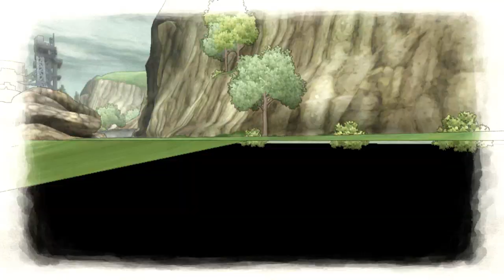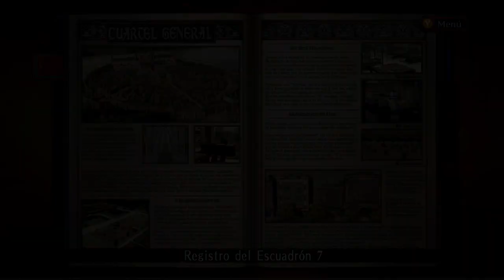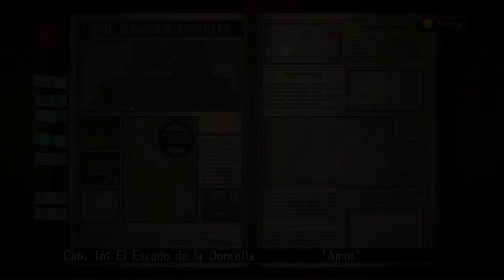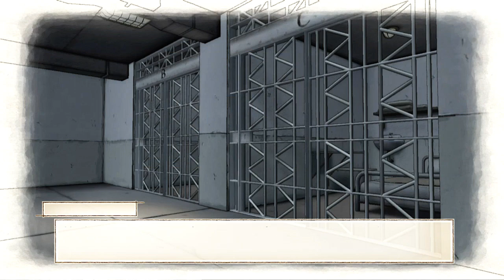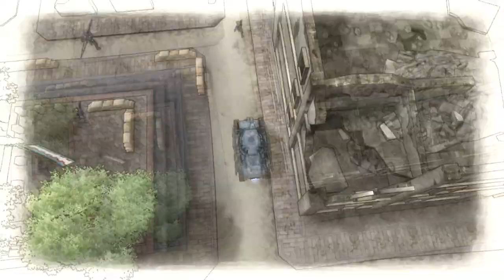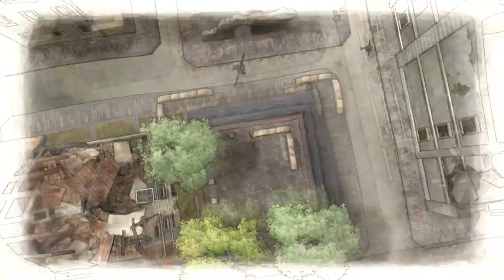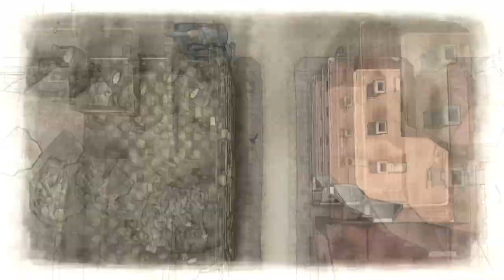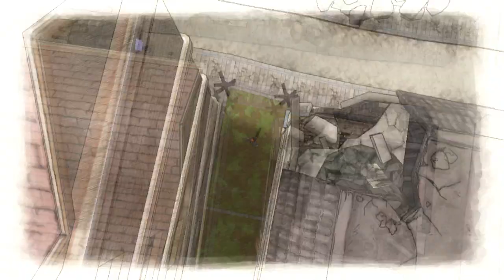Juguemos a Valkyria Chronicles - Parte 24 - EL PODER DEL AMOR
Aquí os dejo la traducción del juego, realizada por el equipo de Clandlan

Programas usados:

- Grabado con Bandicam.

¡Gracias de nuevo por dar tu tiempo a ver el vídeo!